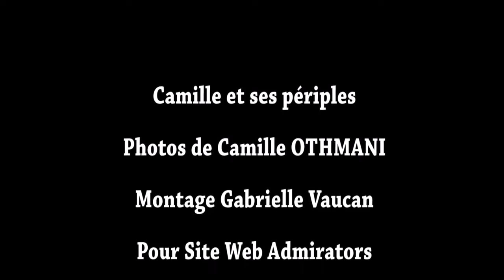Medley Photos animées HD Camille et ses périples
Par cette vidéo je voudrais vous parlez d'un projet qui est né il y a très peu de temps. J'ai décider de me lancer dans la création d'un site internet grâce à une aide précieuse.

Je vous transmets le lien ci-dessous. N'hésitez pas à y jeter un oeil et à me dire ce que vous en pensez.